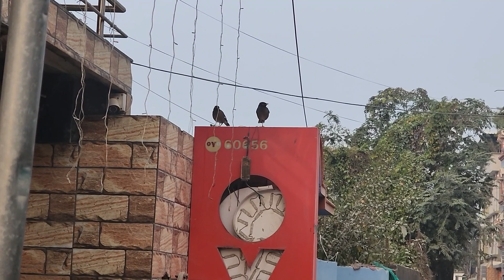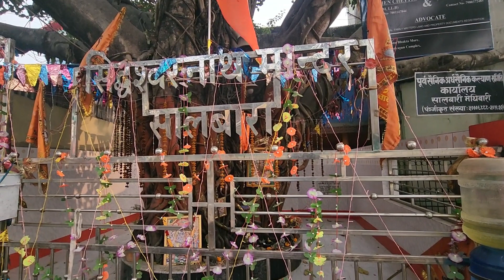marketing and here and there